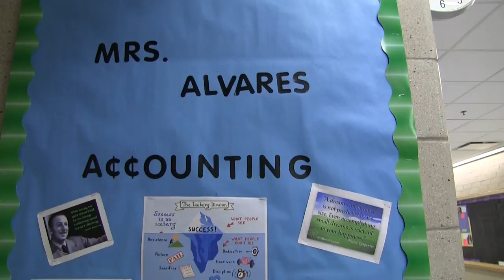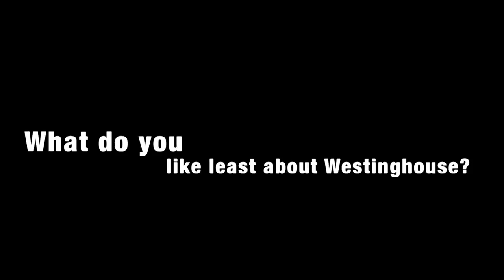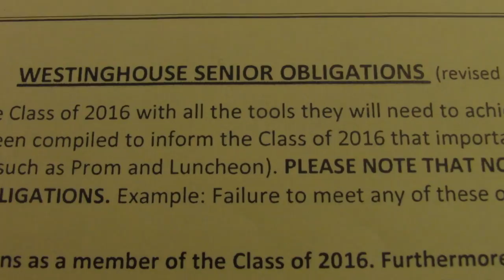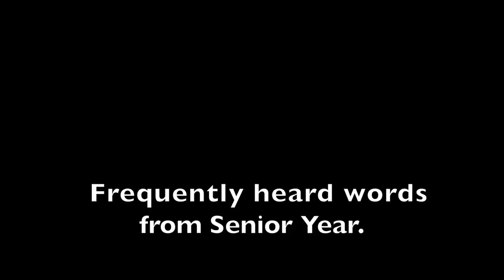Documentary Maia Banks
This video is a documentary on George Westinghouse College Prep from a senior perspective.